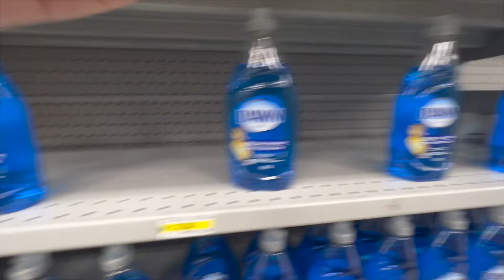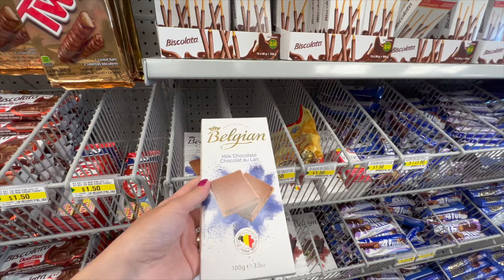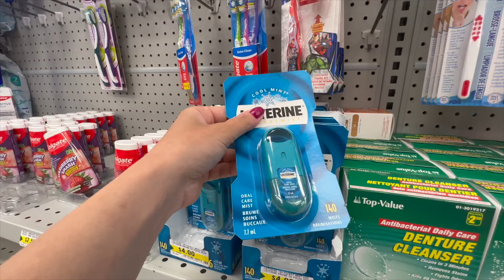POR DENTRO DA DOLLARAMA